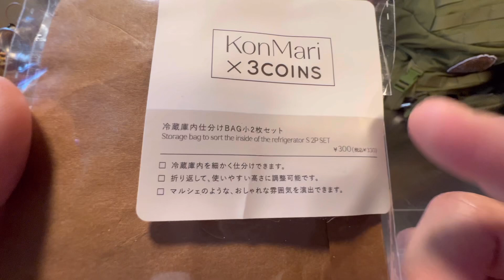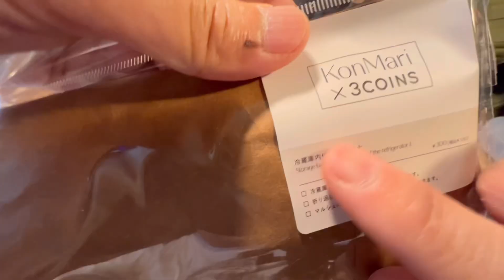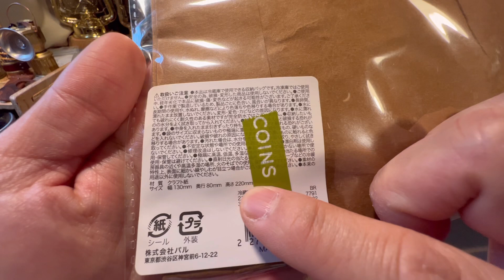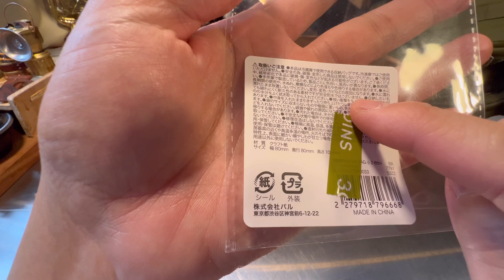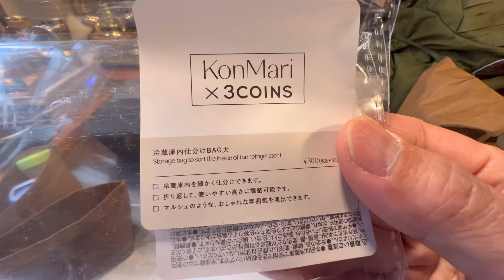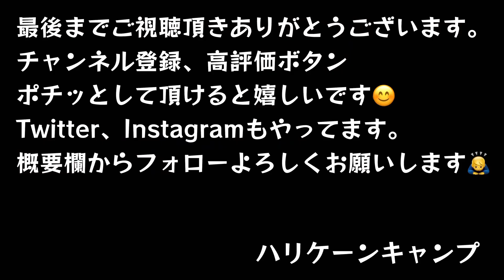【革命】キャンプの色々な問題を解決してくれる多目的に使える便利なBAGを発見！これは色々革命になりそうです。【3COINS】【キャンプ道具】【アウトドア】【スリコ】【ギア収納】#485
本日は久しぶりにスリコの商品のご紹介です！
本来は別の用途用に販売されている商品ですが、キャンプで便利に使えそうだと思い試してみたらバッチリ👌でしたので、ご紹介します！キャンプの色々な問題を解決してくれる万能バッグ！です。是非最後までご視聴下さい🙇‍♂️

・【KonMari×3COINS】冷蔵庫内仕分けBAG2枚セット:Sサイズ

他に、M、Lサイズあり👍